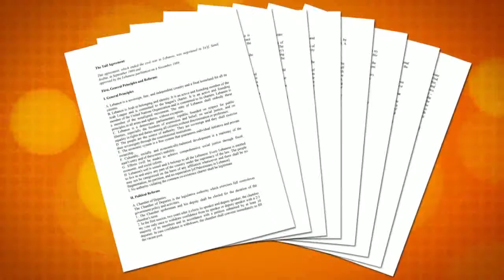Youmna Naufal reports to CCTV on Lebanon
Reporting to CCTV on Lebanon's latest developments including the election of President Michel Aoun and Prime Minister Designate Saad Hariri, the Syrian refugee crisis and more - November 2016